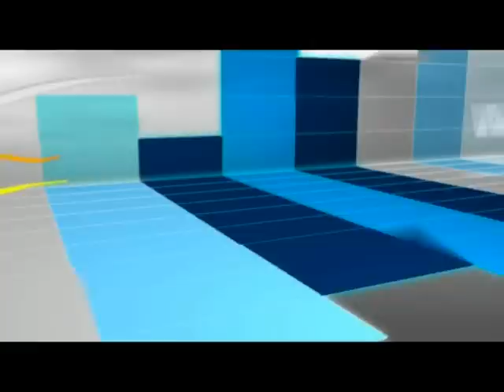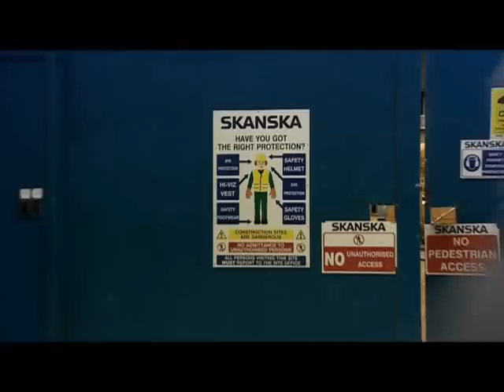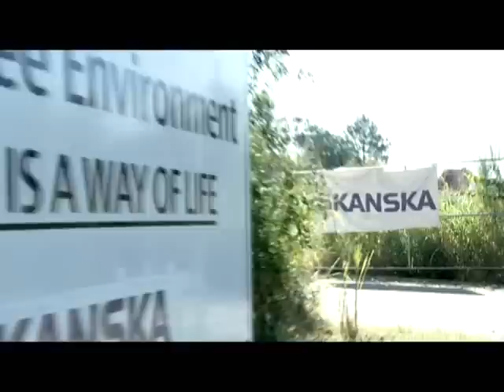Welcome to Skanska!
Induction film for new employees.